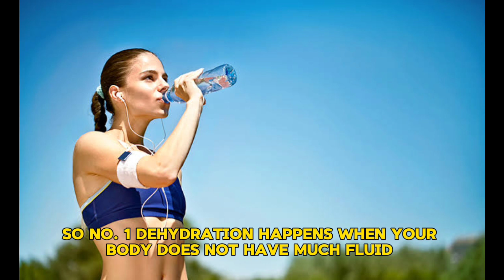Signs That you are Dehydrated Drink More Water in Summer Heat to stay Hyderated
Hello Champions
Welcome to the most entertaining and informative Channel
Visit Makemeyung.com